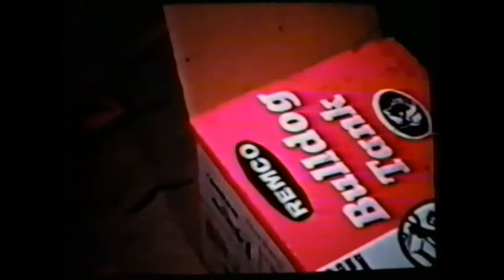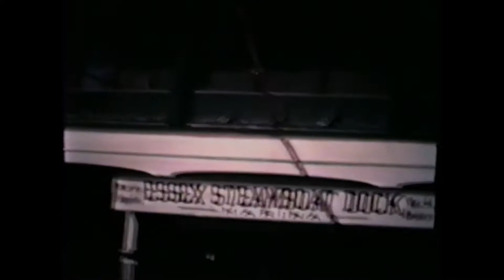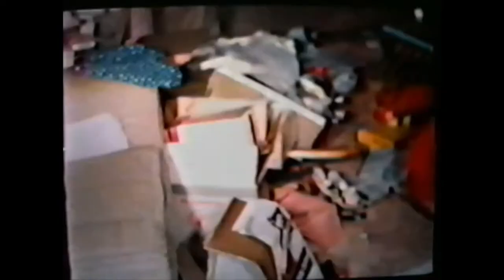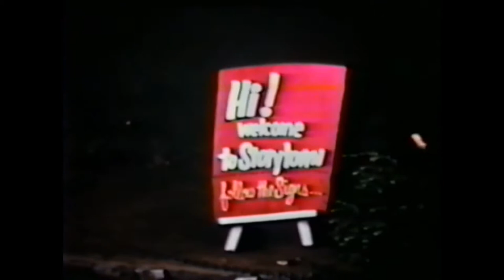Mortensen Family Home Movie 02 - 1950's